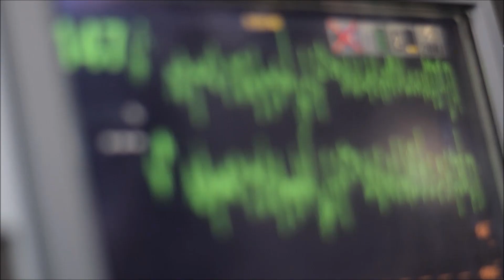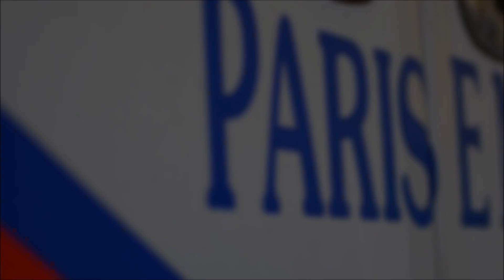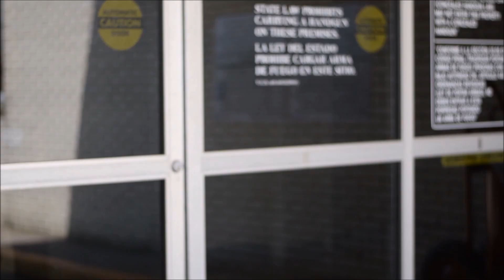2018 Paris EMS Lip Sync Challenge Video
Press Release August 21, 2018

The City of Paris EMS has released their version of the First Responder Lip Sync Challenge.  The 5 min video includes classic and modern rock songs, as well as a throw back to an 70's TV show and 80's classic movie.  Paramedics from Paris EMS participated in making the video which portrays a common type of call for service.  Paris EMS has served the Citizens of Lamar County for 39 years and employs 22 full-time Paramedics.